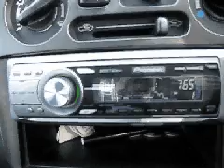2EC 765 AM Bega [classic ID]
Received at Otford, NSW. Groundwave conditions. Pioneer Supertuner IIID + stock whip antenna. Distance: approx. 300 km.